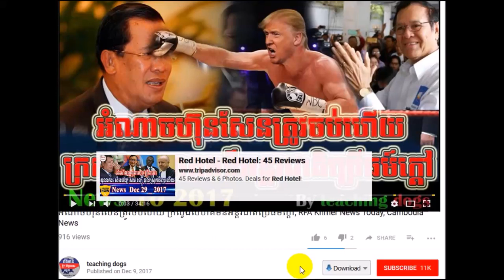Cambodia News 2018 | WKR Khmer Radio 2018 | Cambodia Hot News | Evening, On Sat 27 January 2018